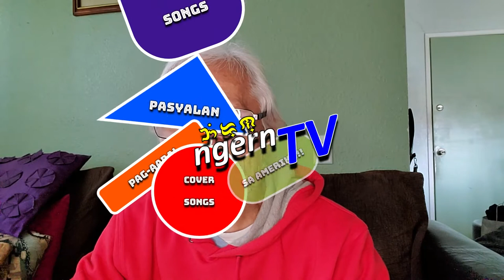Ang Tanong: Nilikha ba ng Panginoon ang kasamaan?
Naitanong na ba ninyo sa inyong sarili?? No really.